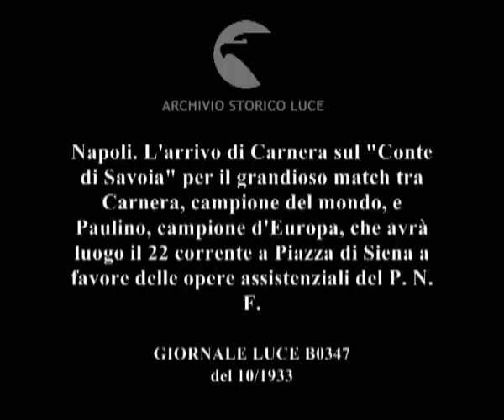Napoli. L'arrivo di Carnera sul "Conte di Savoia" per il grandioso match tra Carnera, campione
Descrizione sequenze:Carnera affacciato dalla nave in arrivo nel porto saluta la folla sulla banchina ; Carnera tiene discorso da un podio montato al porto ; medaglie ; Carnera scende dalla scaletta della nave, applausi della piccola folla ; Carnera in piedi sulla macchina in movimento saluta, uomini rincorrono la macchina ;